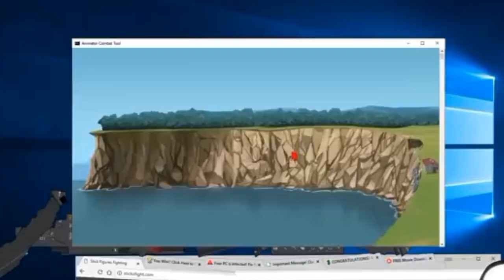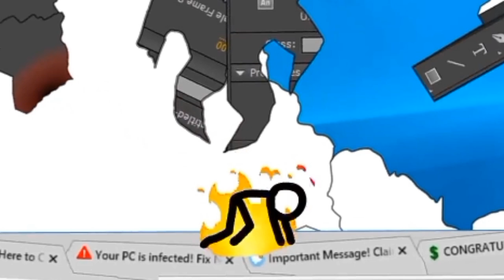Alan Becker but bad liar is playing